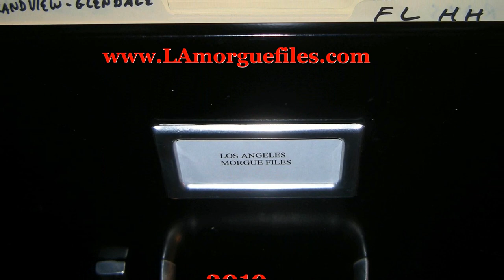"Airwolf" Actor Jan Michael Vincent 1945-2019 Memorial Video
Jan-Michael Vincent (July 15, 1945 – February 10, 2019) was an American actor. He is most well known for having played helicopter pilot Stringfellow Hawke on the television series Airwolf (1984–1986) and the protagonist, Matt Johnson, in the 1978 film Big Wednesday. He also starred as Byron Henry in The Winds of War.

Vincent died on February 10, 2019, aged 73, in Asheville, North Carolina due to cardiac arrest while hospitalized at Mission Hospital Memorial Campus. Bradycardia, a decreased heart rate, was listed as an underlying cause of death. His death was not publicly announced until March 8, when TMZ broke the news and showed a slightly redacted copy of Vincent's death certificate. He is survived by his third wife, Patricia Ann Christ, and his daughter, Amber Vincent, from his first marriage.